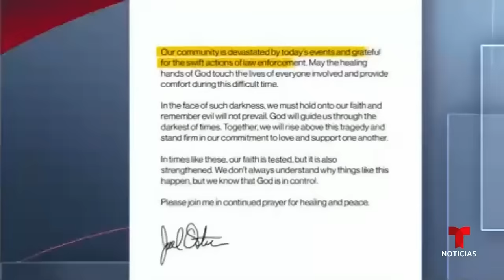El tiroteo en la Iglesia Lakewood se desató antes de iniciar oración en español | Noticias Telemundo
Video oficial de Noticias Telemundo. Cientos de personas estaban en el recinto religioso cuando Genesse Moreno, de 36 años, abrió fuego con un rifle AR-17 causando un pánico que fue captado en múltiples videos. Vea aquí testimonios de testigos y lo que se sabe hasta ahora de la atacante.